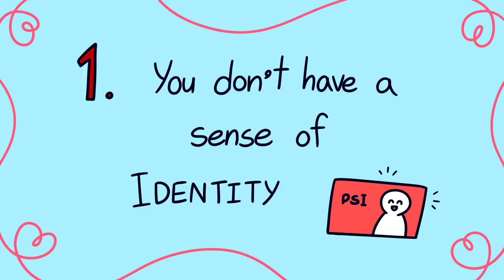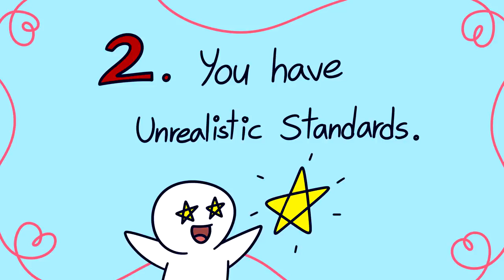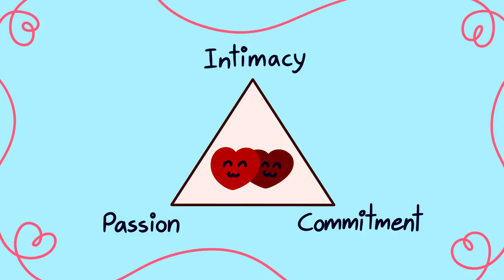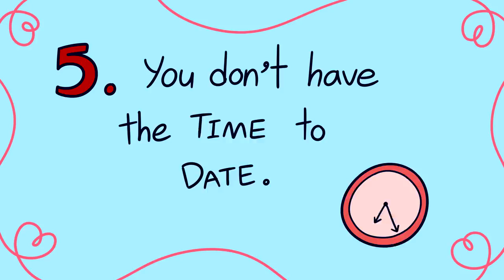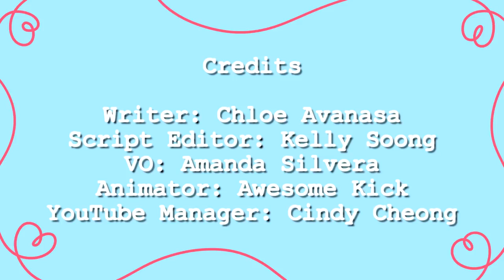6 Reasons Why You Are Still Single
With Valentines Day just around the corner, let's celebrate those who are happy single. Are you watching this video to find out why you are still single? Or are you happy being single and just looking to find more reasons to be single? Either way, staying single and knowing how to be a happy single is not such a bad thing. Self-love comes first. Dating can be anytime. If you're in a relationship, and you're just wondering how to be single, you can still watch this video. Maybe there are things you can still learn from the community comments.

Credits
Writer: Chloe Avanasa
Script Editor: Kelly Soong
VO: Amanda Silvera
Animator: AwesomeKick
YouTube Manager: Cindy Cheong

Want to help edit our content or contribute art?

Animated by: Jaqueline Chin (Malaysia & New Animator for Psych2Go). She has her own Youtube Channel here too

References:

Erikson, E., & Erikson, J. (1981). On generativity and identity: From a conversation with Erik and Joan Erikson. Harvard Educational Review, 51(2), 249-269.
Seligman, M. E., & Csikszentmihalyi, M. (2000). Positive psychology: An introduction (Vol. 55, No. 1, p. 5). American Psychological Association.
Sternberg, R. J. (1986). A triangular theory of love. Psychological review, 93(2), 119.
Leave your vote